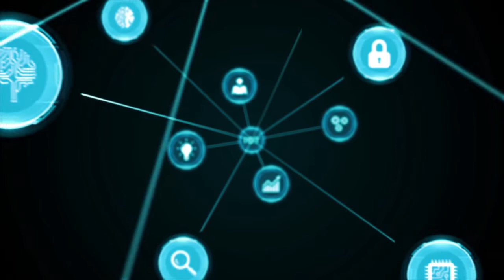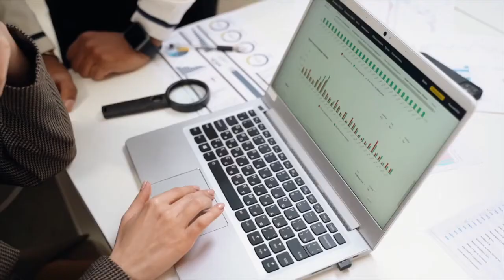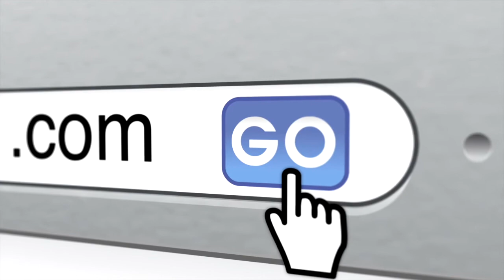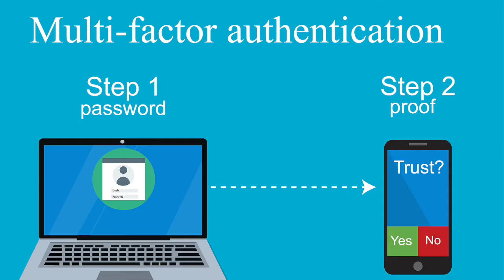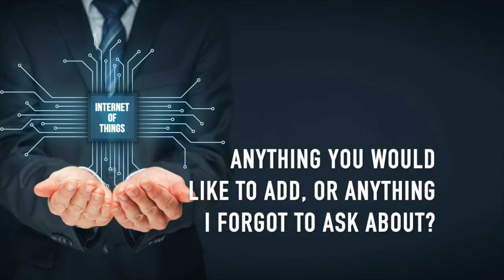IoT Advantages & Disadvantages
With IoT becoming more and more commonplace, we thought we'd ask an expert about security, the future, what we should be looking out for when it comes to IoT. Keatron Evans of the Infosec Institute shares his insights.